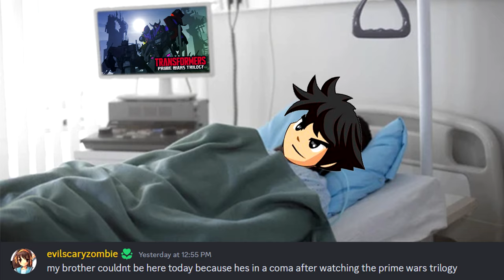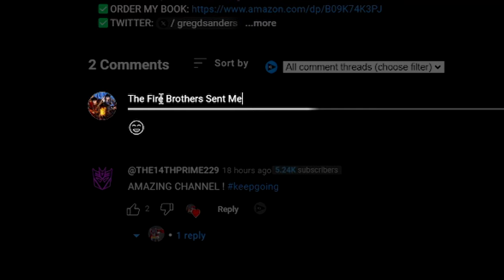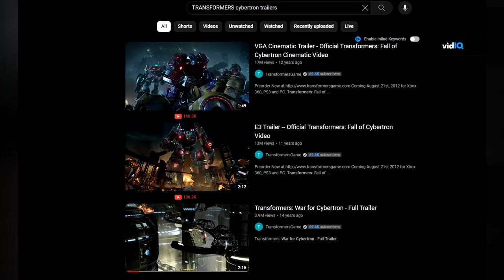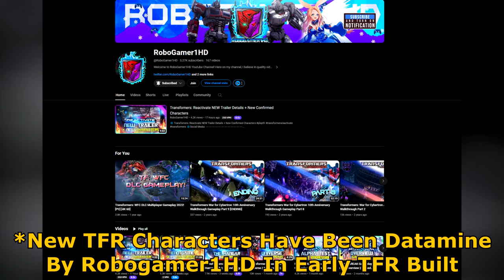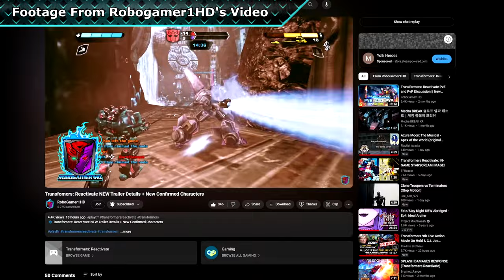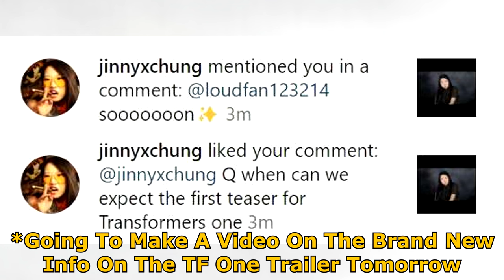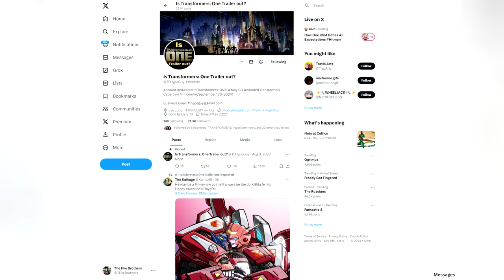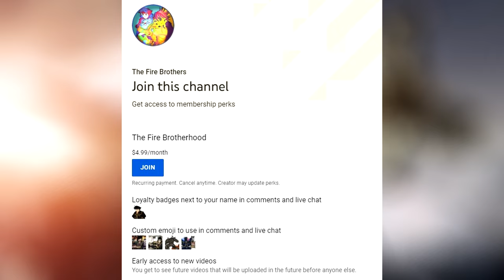New Shockwave Gameplay, Playable Characters Revealed & Trailer Soon! - Transformers Reactivate 2024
▬▬▬▬▬Description▬▬▬▬▬▬

Hey guys the Fire Brothers here and today we have some just baffling Transformers Reactivate news! We have our first look at Shockwave gameplay from the early reactivate build, new playable characters found in the Transformers Reactivate old build code and new insider info on the future of the Transformers Reactivate second trailer that seems to be way closer than what we originally thought. So in this video I will be going over all the latest news and keep you updated on what we can expect for the upcoming weeks/months. So Transformers Reactivate gameplay seems to slowly be leaking out and things seem to be slowly be coming into place, I wish we had a clearer look at the new Shockwave gameplay but considering how little we had gotten in the last few months...I'll take it. A few more voice confirmations and the like on top of new character reveal info, while I been pretty negative about Reactivate, I sincerely do hope the game impresses us and manages to stick the landing. So without further ado sit back, and relax as we talk about the New Shockwave Gameplay, Playable Characters Revealed & Trailer Soon!  - Transformers Reactivate 2024

▬▬▬▬Important Links▬▬▬▬▬

▬▬▬▬▬▬Chapters▬▬▬▬▬▬

00:00 Intro
01:01 TF One News Info
01:51 Reactivate Trailer Info
06:40 New Characters Revealed
08:21 Shockwave Gameplay
11:11 Closing Thoughts
13:03 Patreon Shoutout

▬▬▬▬▬▬Songs▬▬▬▬▬▬▬▬

Digimon Story Cyber Sleuth Office OST
Fate Unlimited Codes Character Select OST
Fire Emblem Three Hopes Paths That Will Never Cross OST
Destiny 2 Gambit OST
Fate Stay Night Midnight Loophole OST
Transformers Victory Instrumental Opening OST